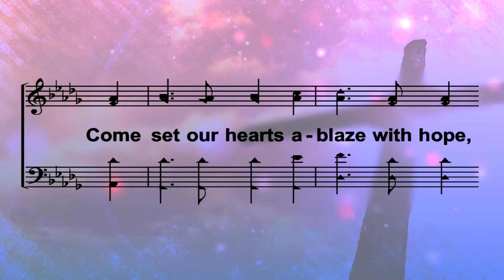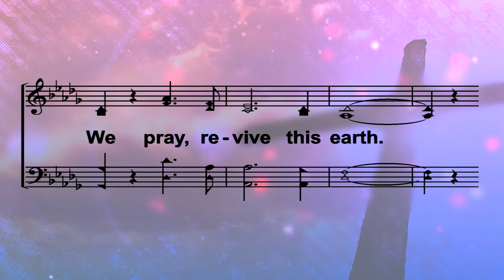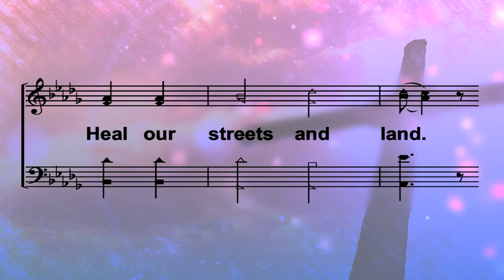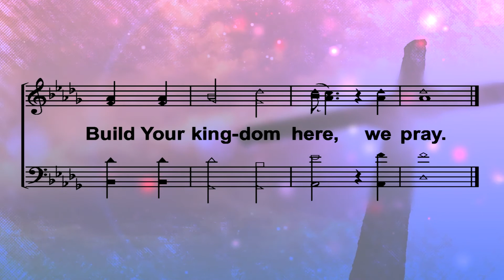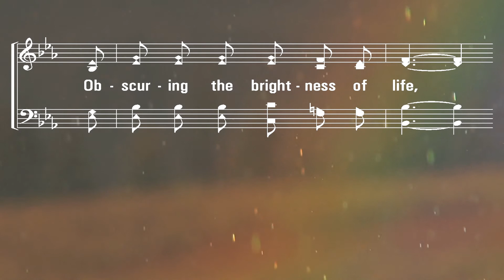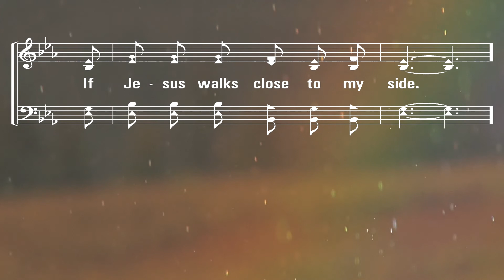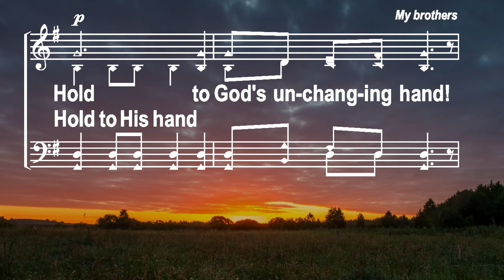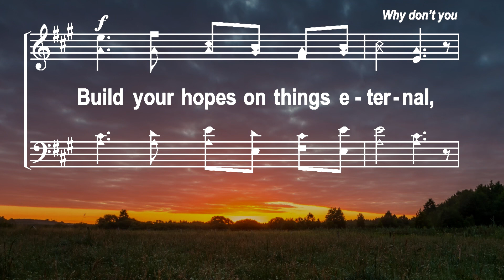Sunday PM Devo - November 1, 2020